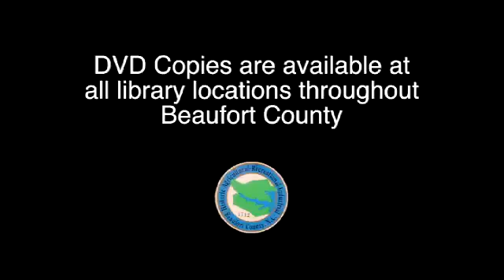May 26, 2016 Beaufort County Board of Commissioners' Budget Workshop # 6